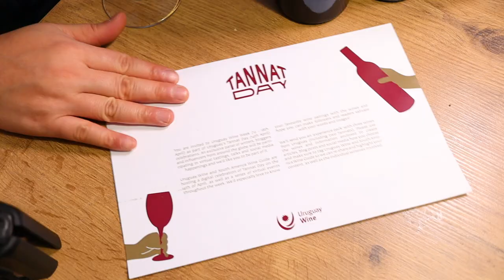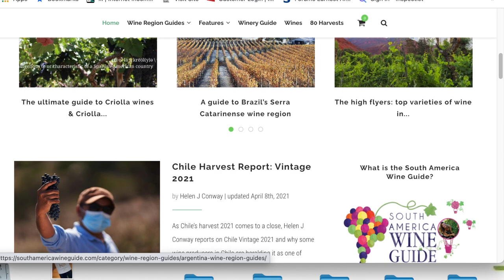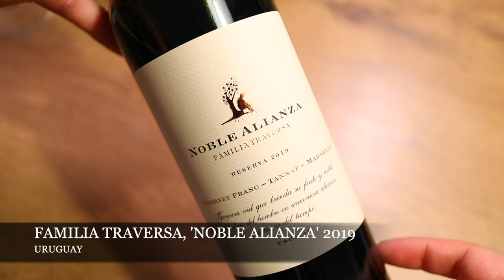Tannat: Signature Uruguay Wine Grape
It's Tannat Day! Learn more about this signature Uruguay wine grape and find out which one is right for you.

Wines featured in this episode:
Familia Traversa, Noble Alianza Reserva 2019
Gimenez Mendez, Tannat 2018
Bouza, Tannat 2018